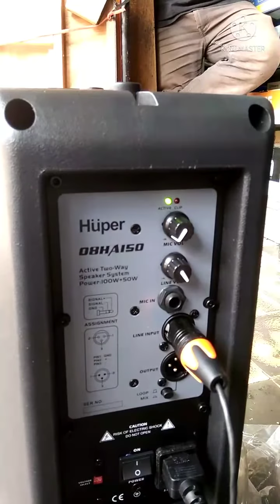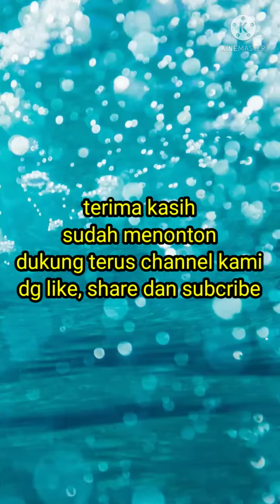Speaker Huper 08 HA 150, KECIL KECIL cabe rawit, pedas bung...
Laris musik malang, toko musik dan soundsistem.
info produk di WA 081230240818
lengkap bosku...